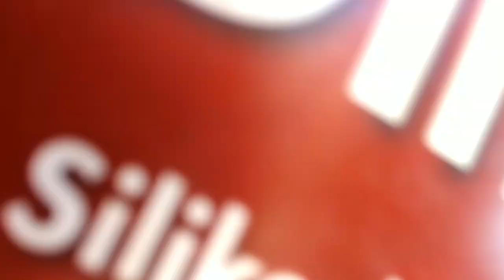ŞEBİNKARAHİSAR ELMA NASIL TOPLANIR KASAYA NASIL DİZİLİR.how to collect apples from the tree